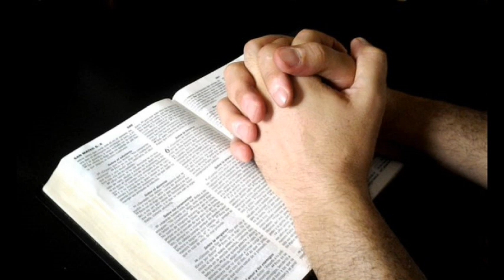L' Eucharistie source de communion - Saint Louis Brest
L'Eucharistie source de communion par Soeur Marie Tarcisius, de la communauté des Soeurs Apostoliques de St Jean, catéchèse sur l' Eucharistie instaurée par le Christ, et par laquelle il nous fait communier à Lui. Le pain et le vin, mystère de la présence du Christ, mémorial de sa mort.